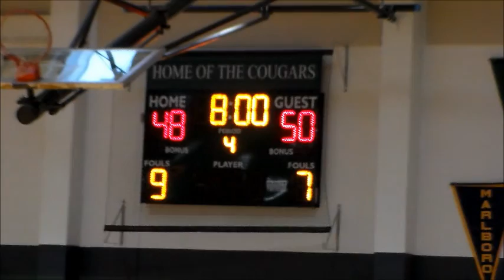SC Boys Basketball: Neptune-50 vs. Colts Neck-48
1/14/17
At Colts Neck High School